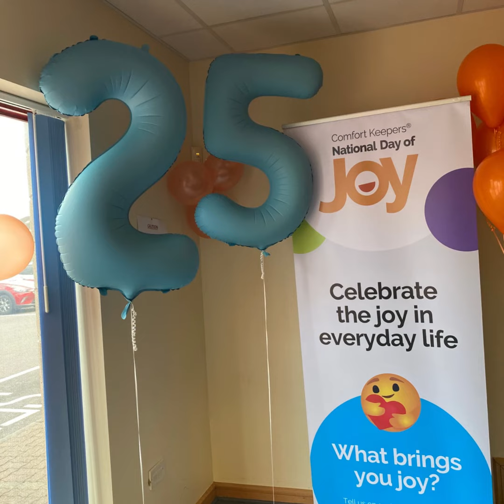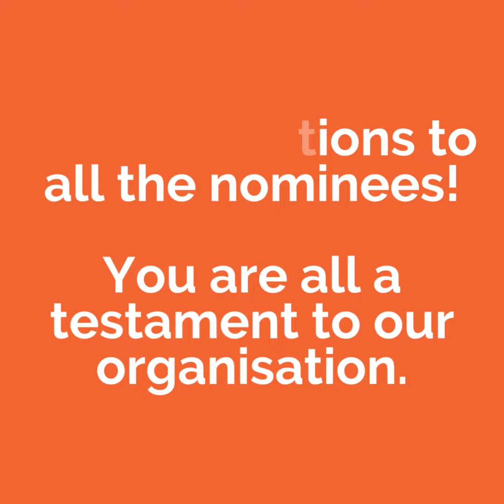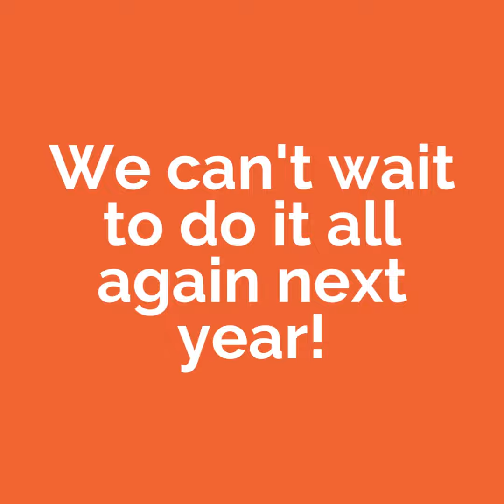National Day of Joy 2023 Celebration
We can't believe it's already been a week since our incredible joint celebration that took place across our branches! Check out our video highlighting some of the fabulous moments of joy our carers and office team shared together.

Thank you to everyone who worked hard to make this event the success that it was. We can't wait to do it all again next year!

Every person has an inner spark. It’s something age and illness cannot take away. At Comfort Keepers, we go beyond daily care needs to nurture those unique qualities and bring about a sense of hope, connectedness, purpose, and most importantly, joy. From 1 hour of care per week to 24/7 complex care, Comfort Keepers’ clinically-led team have got your care needs covered.

To begin starting care with us today, or just to get some more information on our services, you can visit our

To join our award-winning team and start spreading joy in your community today, you can apply now or, alternatively, you can pop your CV to us at and a member of our team will be in touch shortly.

Comfort Keepers Homecare Ireland
Elevating the Human Spirit